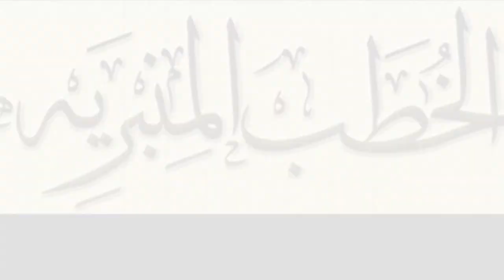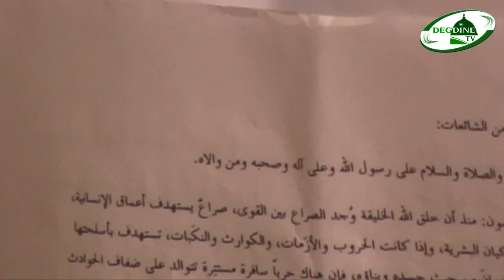Khoutbah 09/10/2015: Leçons tirées de la bousculade de Mina & mise en garde contre les rumeurs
par Oustaaz Omar DIALLO H.A
- DEGDINE TV: suive le Savoir !!!
Khoutbah du vendredi 09 Octobre 2015 à la Mosquée Abdoullaah Ibnoul Moubarak de Pikine
" Leçons tirées de la bousculade de Mina & mise en garde contre les rumeurs " par Oustaaz Omar DIALLO H.A